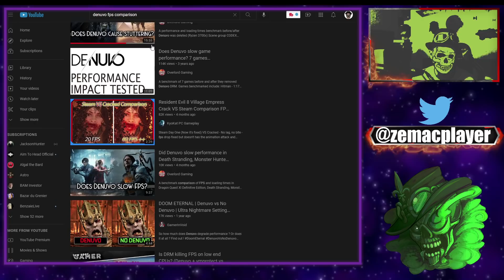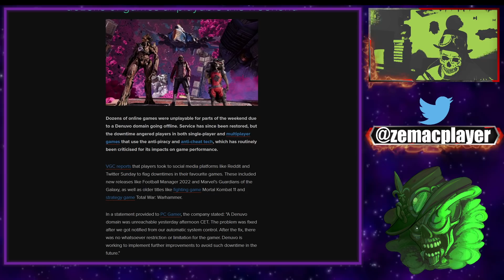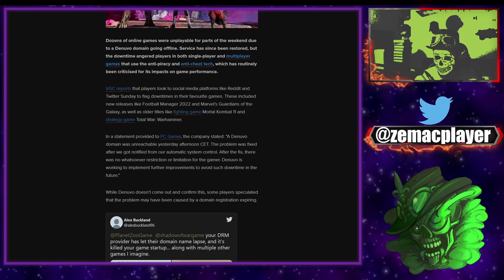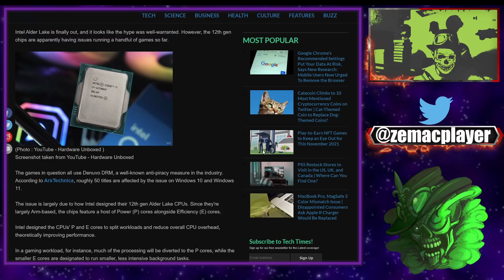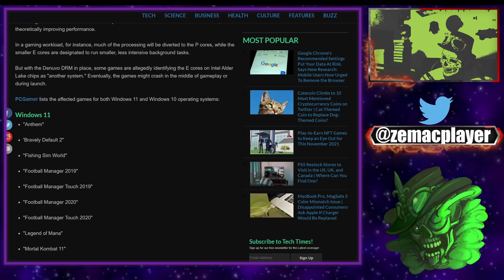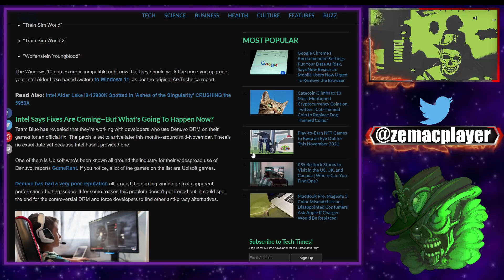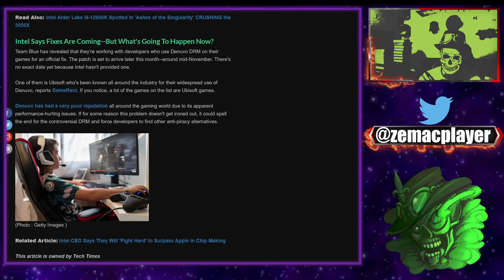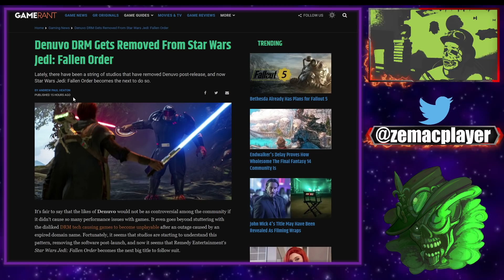DES DIZAINES DE JEUX INJOUABLES A CAUSE D'UN DRM ! ARRÊTONS AVEC DENUVO !!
Des dizaines de jeux en ligne étaient injouables pendant une partie du week-end en raison de la mise hors ligne d'un domaine Denuvo. Le service a depuis été restauré, mais les temps d'arrêt ont provoqué la colère des joueurs dans les jeux solo et multijoueurs qui utilisent la technologie anti-piratage et anti-triche , qui a régulièrement été critiquée pour ses impacts sur les performances du jeu.